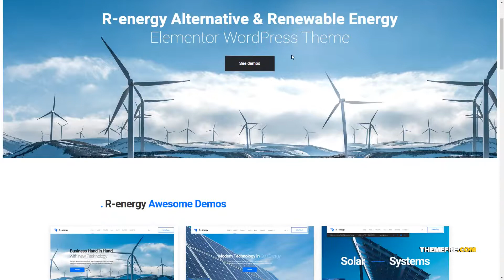Renergy - Solar and Renewable Energy WordPress Theme green energy solar Build Website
Columns 3

 Layout Responsive

 Tags alternative energy, bio energy, eco, ecology, environment, green energy, natural, organic, recycling, renewable energy, solar, Solar Panels, Wind Turbines, windmill